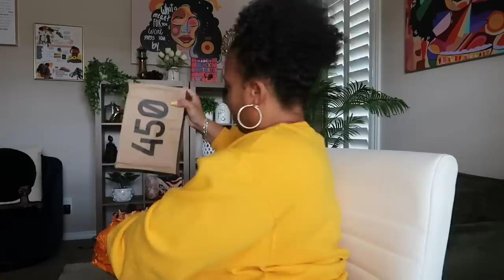TEMU HAUL * IS IT WORTH THE MONEY??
10.1pc Egg Separator, White Egg And Yolk Egg Separator $0.29💰
11.1pc 43.96oz/1300ml Gradient Large Capacity Plastic Water Bottle $4.99💰
14.Women Oversized Square Blue Light Blocking Glasses Relieve Eye Fatigue Cat Eye Fashion Eyewear $4.19💰
15.Oversized Square Butterfly Eyewear Women's Blue Light Blocking Metal Frame Glasses Trend Optical Computer Eyeglasses $4.19💰

BUSINESS ADDRESS

PRETTYNFLAWED
P.O.BOX 136